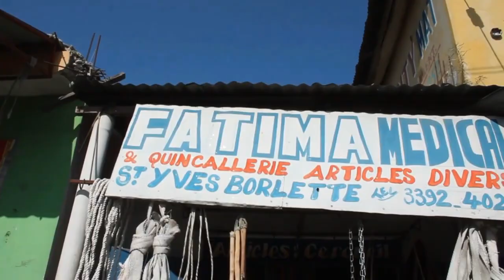MEN LOT FASON MISTIK POU KADNASE MADANM OU